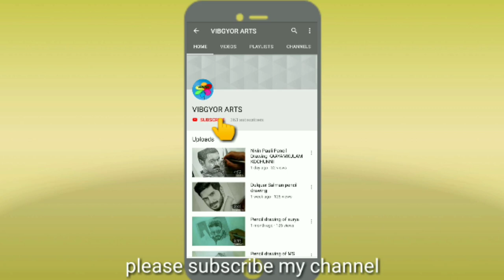Shane Nigam pencil drawing